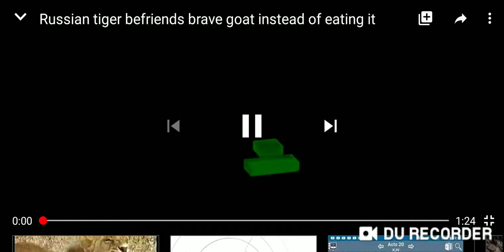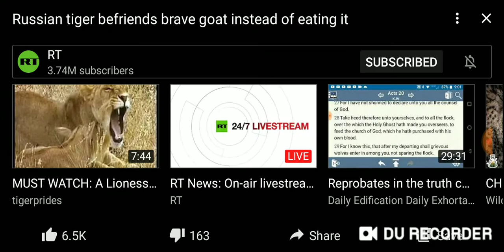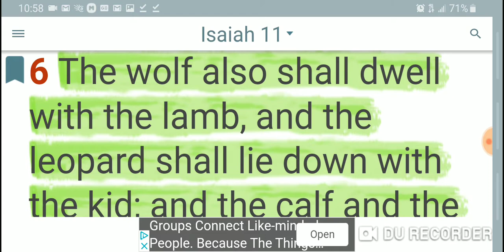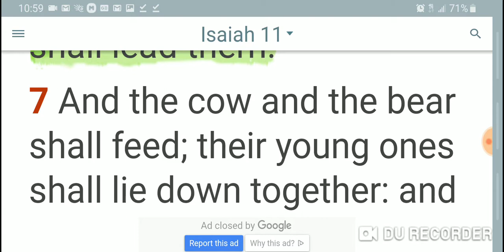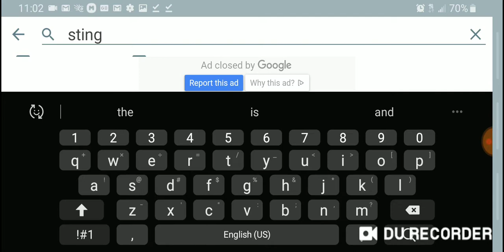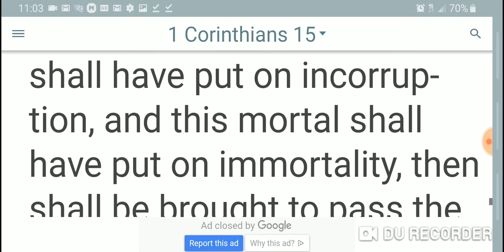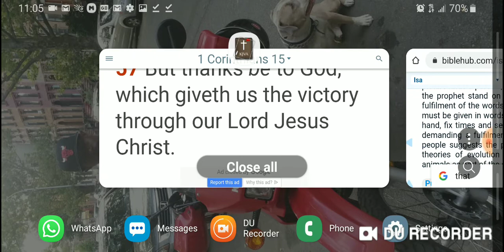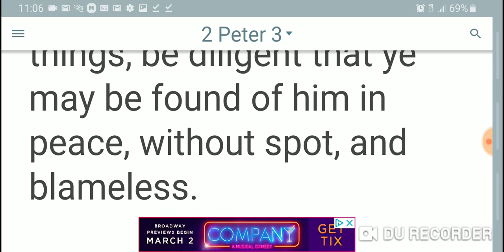A Glimpse Into The Kingdom: Tiger And Goat Dwelling Together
A Siberian tiger named Amur and a goat named Timur – that had been given to the predator as meal, but ended up as his best friend instead – are now inseparable. They sleep, eat, and even play together